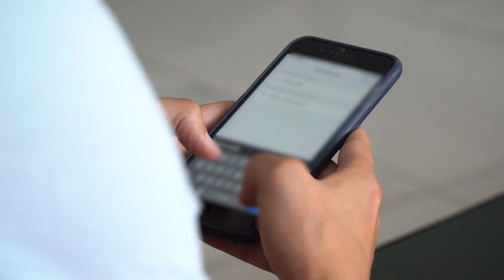Rusza nabór wniosków w programie "Dobry Start"